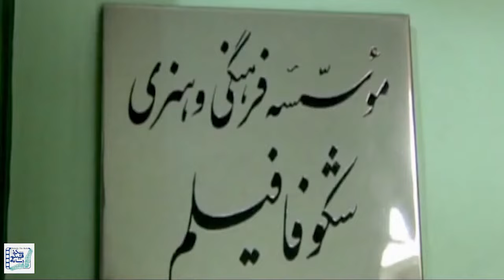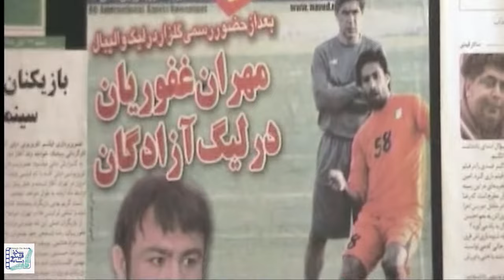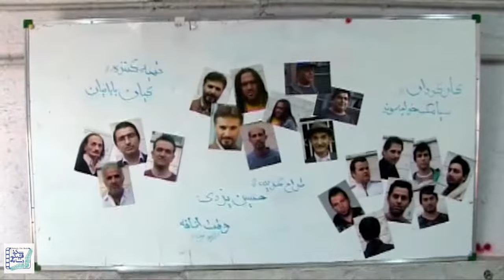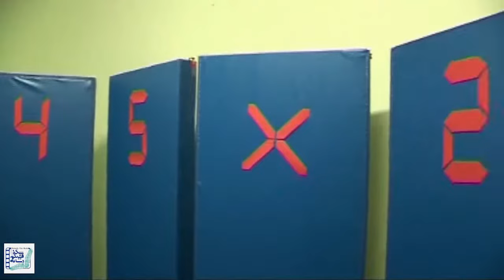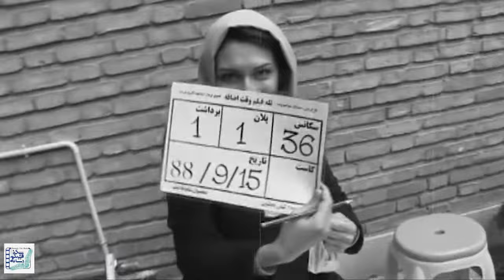فیلم سینمایی فوتبالی ها - پشت صحنه | Film Footbaliha - Backstage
فیلم فوتبالی ها - پشت صحنه

خلاصه داستان:
 فوتبالی ها داستان یک تیم فوتبال دسته اولی را روایت میکند در مسیر صعود به لیگ برتر با مشکلات متعددی رو به رو هستند. در این بین با پیوستن یک مربی برزیلی به تیمشان مشکلات چند برابر شده و همه چیز به هم میریزد و اتفاقات طنز فیلم نیز در پس همین اتفاقات رقم میخورند.

بازیگران:
مهران غفوریان، رضا شفیعی جم، مهدی امینی خواه و یوسف صیادی

کارگردان: عباس خواجه وند
تهیه کننده: داریوش بابائیان
نویسنده: کیانوش اسلامی

ژانر:کمدی، خانوادگی

Footballiha - Backstage

Synopsis:
Footballi Ha is about a football team which want to be in Iran's Premier League but when a Brazilian coach begins leading the team, everything turns into a big mess.

Release: 2010

Cast:
Mehran Ghafourian، Reza Shafiei Jam, Mehdi Aminikhah and Yousef Sayyadi

Director:  Abbas Khajevand
Producer: Dariush Babaeian
Author:  Kianoush Eslami

 کانال رسمی شکوفا فیلم رسانه در یوتیوب شامل بهترین سریال ها و فیلم های سینمایی